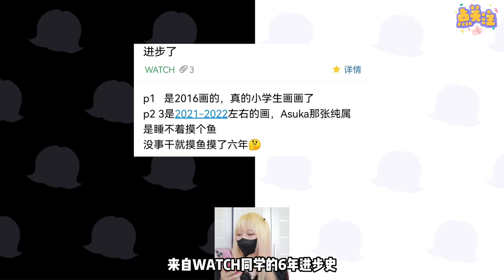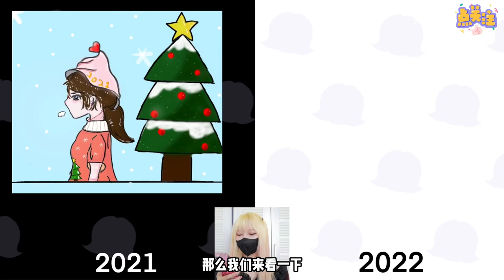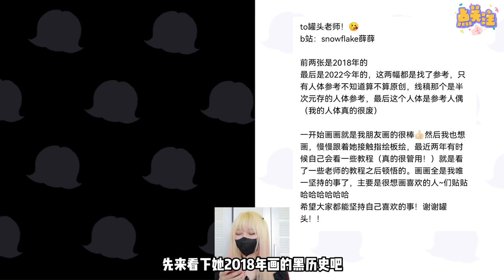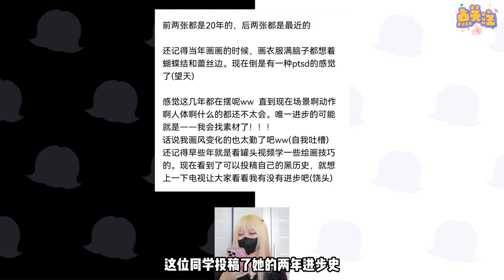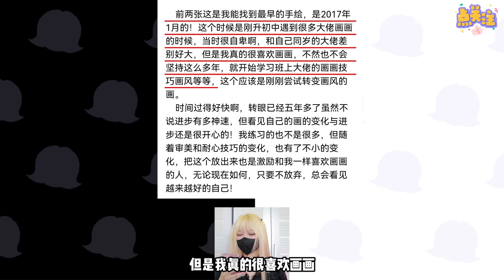看粉絲的繪畫進步史！這就是有效進步嗎？畫畫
喜歡畫些奇怪的原創～
喜歡且繼續著畫手的生活~
喜歡和粉絲互相分享我們的繪畫生涯~
喜歡帶大家一起領略繪畫中的那些美好時光~
Ps：畫畫軟體是csp哦~
【投稿方式】：
投稿請準備： 【1-2幅黑歷史】+【1-2幅現在的畫】 ‼需備註作品的日期(不用必須精確到月日)，如有臨摹需註明。 ⭕可備註昵稱，也可另外簡單說明自己學習繪畫的經歷等等等等～